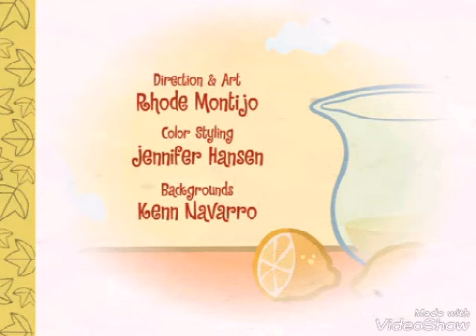Happy tree friends-cold eyes lemonade-LIMONADA DE OJOS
Derechos copyright reservados MONDO MEDIA©